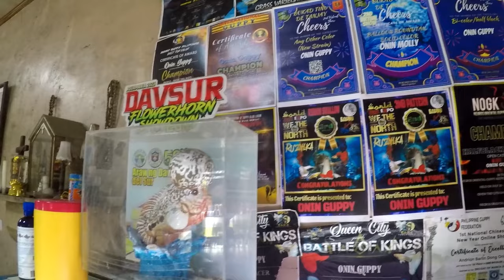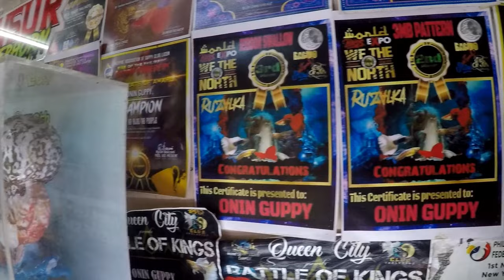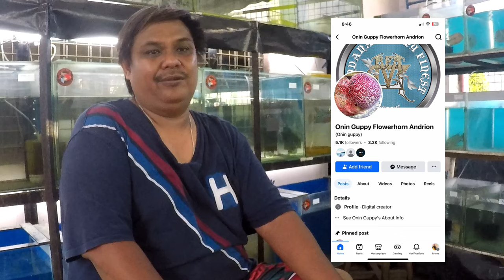ISAAC - 10x Best in Show Flowerhorn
10x Best in Show Flowerhorn named Isaac.